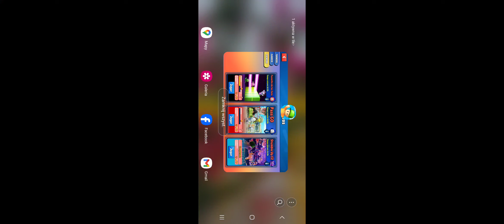¡Por fin me pase el Stumble up!